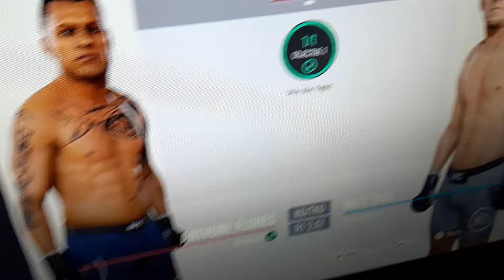Quick Knockout UFC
He got knocked tf out lol🤣